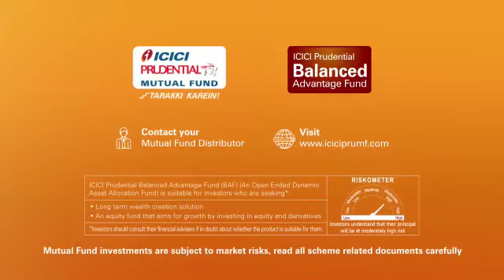Ye DIWALI BAF bali || ICICI PRUDENTIAL MUTUAL FUND || NIVESH KI DUNIYA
Video from Welcome To All